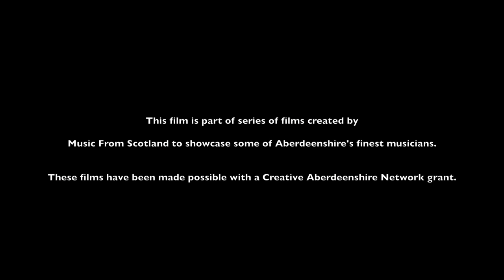Iona Fyfe singing 'The Mill O' Tifty's Annie'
Aberdeenshire quine Iona Fyfe singing 'The Mill O' Tifty's Annie' at Annie's gravestone in Fyvie. The song is about a doomed love between a weathly lass and a lowly musician. The family wished for the lass to be married to the Lord of Fyvie and they became angry when Anges fell in love with the castle trumpeter. Her father was a wealthy miller, William Smith, who lived at Mill o' Tifty, Aberdeenshire, about half a mile north-east of Fyvie Castle. Legend has it the trumpeter still haunts the castle and when a lord of Fyvie dies you can hear him sound his horn!
Iona is an internationally accliamed singer from Aberdeenshire, Scotland. In 2021, she became the first singer to win the coveted title of Musician of the Year at the MG ALBA Scots Trad Music Awards. She is an outstanding Scots singer and has led successful campaigns which have resulted in the language becoming recognised internationally.
Iona can be seen here at St Peter's Parish Church in Fyvie.
Creative Aberdeenshire Network is an initiative led by Live Life Aberdeenshire's Cultural Services and is part-funded through a Place Partnership with Creative Scotland.